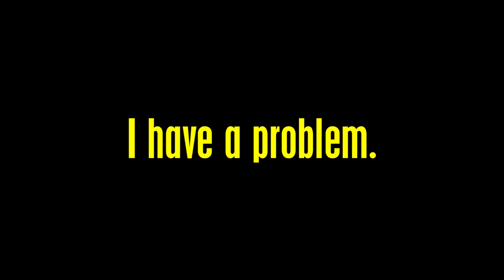RAGE COMPILATION 2! ~ Battlefield 4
I've been doing bad at BF4 lately.